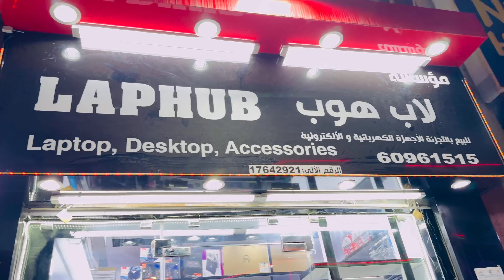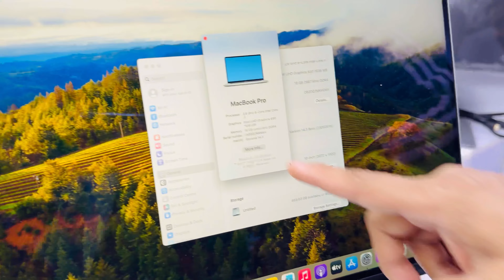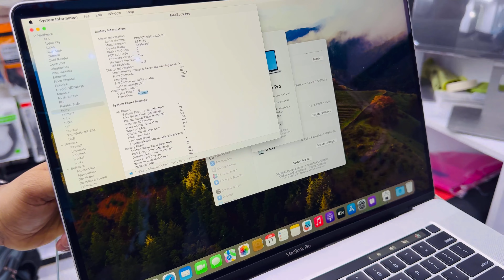Mackbook pro || new shipment 🚚 in fahaheel _ don’t miss ​⁠@itsmfk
For video Promotion:
For Video Shoot: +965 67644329 Only WhatsApp